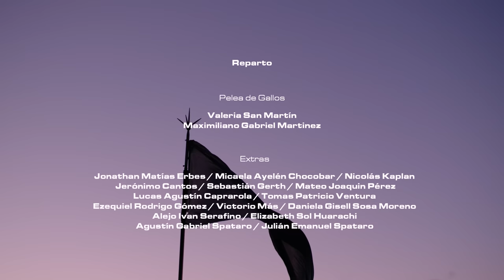TRAP ARGENTINO - URSO & TAPI - MY NAME (VIDEO OFICIAL) - Nandu Music y Dripxer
URSO & TAPI - MY NAME - VIDEO OFICIAL - Nandu Music y Dripxer

My Name

// Ellos no saben mi historia, solo saben my name, no saben la trayectoria, por to lo que
pasé //

Letra: Urso & Tapi

Producción General: César Rago/ Walter Rivero/ James Mckwon

Dirección: Luciano Montes de Oca

Producción: Julieta Carrillo

Dirección de Fotografía: Kasty Castillo
Foquista: Federico Molentino
Gaffer: Sergio Gonzalez

Eléctrica: Ana Bilos

Edición: Gonzalo Hernandez

Dirección de Arte: Shaké Tajerian

Make Up: Barbara Majnemer

Diseño Gráfico: Alejandro Coria
Comunicación: Ernestina Inveninato

Asistente y Coach: Augusto Sourigues

Mezcla y Masterización: Phontana

Reparto
Pelea de Gallos: Valeria San Martín/ Maximiliano Gabriel Martinez
Extras: Jonathan Matías Erbes/ Micaela Ayelén Chocobar/ Nicolás Kaplan/ Jerónimo
Cantos/ Sebastián Gerth/ Mateo Joaquín Pérez/ Lucas Agustín Caprarola/ Tomás Patricio
Ventura/ Ezequiel Rodrigo Gomez/ Victorio Más/ Daniela Gisell Sosa Moreno/ Alejo Ivan
Serafino/ Elizabeth Sol Huarachi/ Agustín Gabriel Spataro/ Julián Emanuel Spataro

Buenos Aires, Agosto 2021